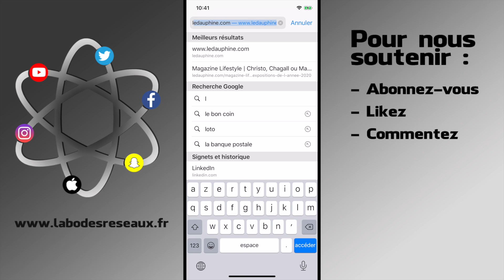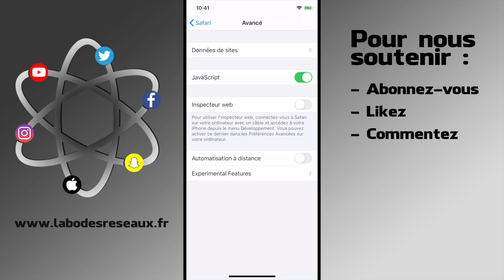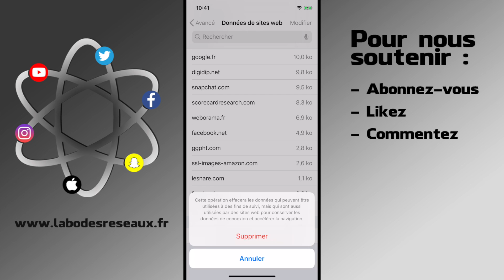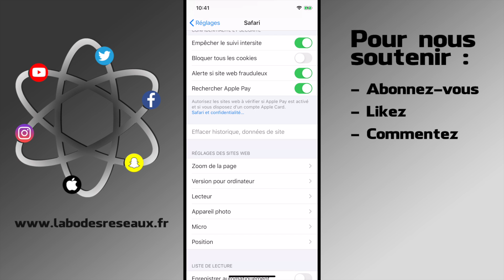Supprimer son historique sur safari iPhone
Comment supprimer son historique sur iPhone ? Comment supprimer son historique sur téléphone ? Comment effacer son historique Safari iPhone ?

Bonjour à tous, je montre comment supprimer votre historique iPhone.